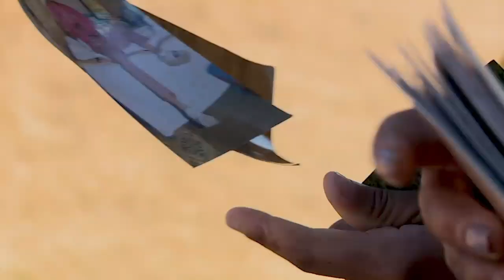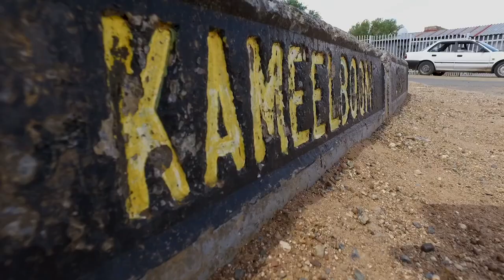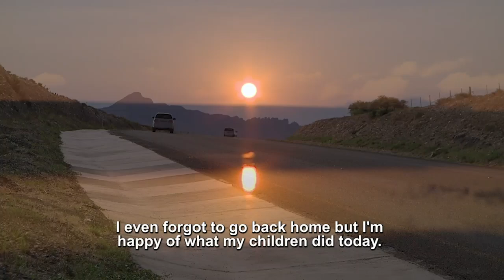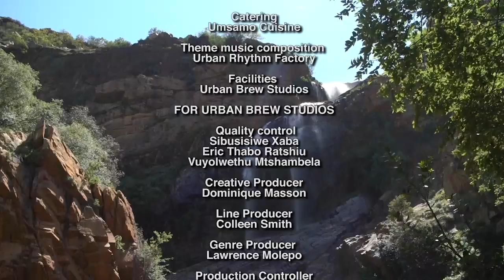Khumbul'ekhaya Season 16 Episode 13